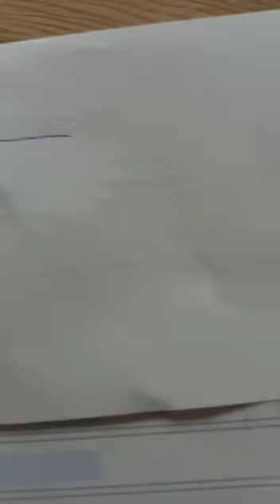Montera broddar i Evo Boots (del 2)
Här visar och förklarar hovvårdaren Noutin Kaviot i Finland hur man gör för att montera 8 mm brodd i Evo Boots (del 2 av 7)